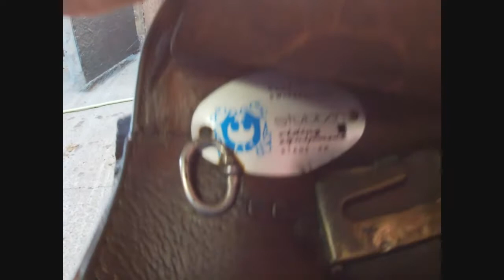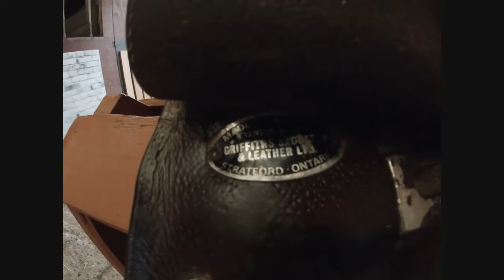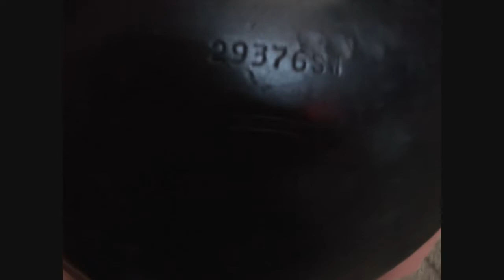Selling Our Tack!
Update: Stubben is sold! Second 20" Griffiths is sold! Crump is sold!

Hey all of Youtube! We are having to sell off a few of our lesson saddles as our lesson program has decreased since COVID! Please let me know either in the comments down below or by contacting us through our Facebook